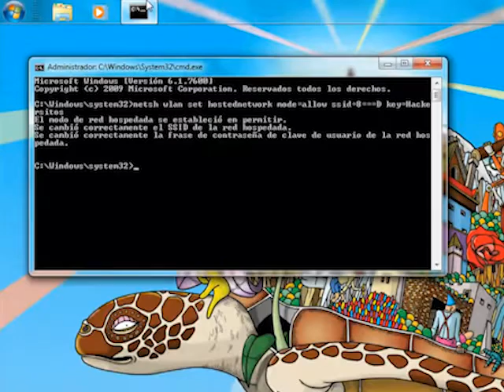Mi 3er Primer Videoblog | CharlyMunguía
Ya se, ya se, la calidad de imagen de video es mala, pero oigaaaan! mi cámara no es HD :(
Si además de eso tienen sugerencias para mejorar, se los agradecería :3